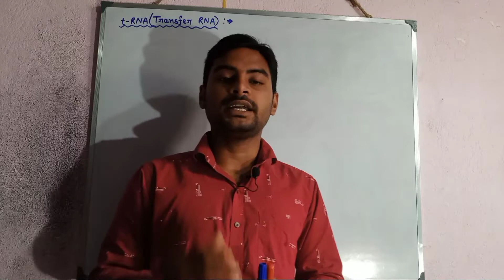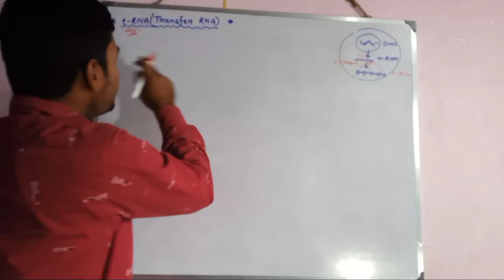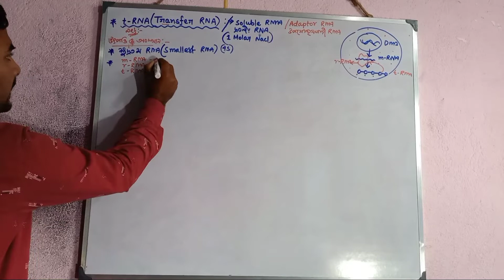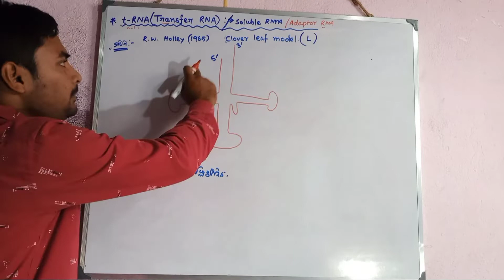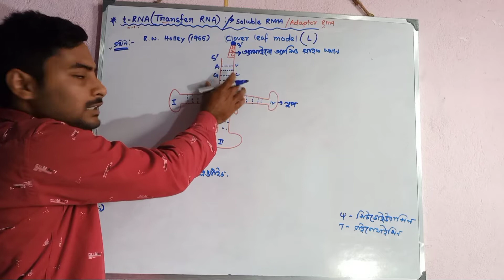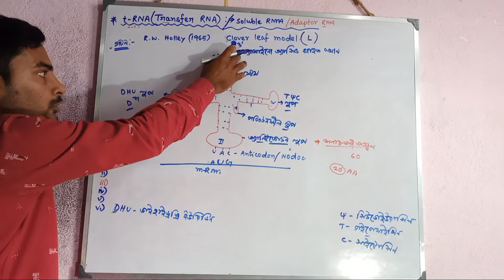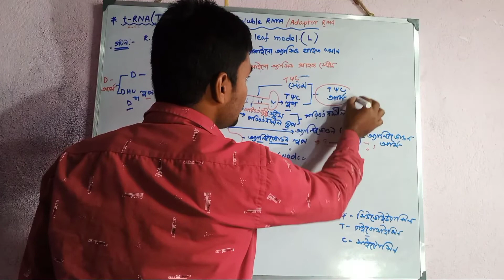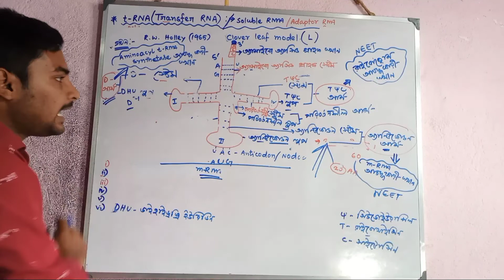Clover leaf model of t-RNA in Bengali ll Structure of t-RNA in Bengali for NEET , WBCHSE